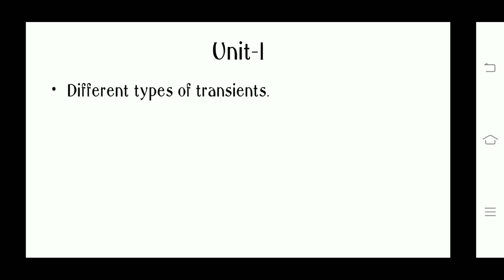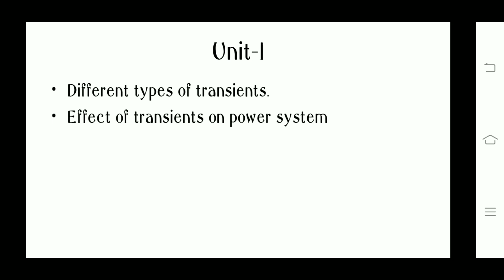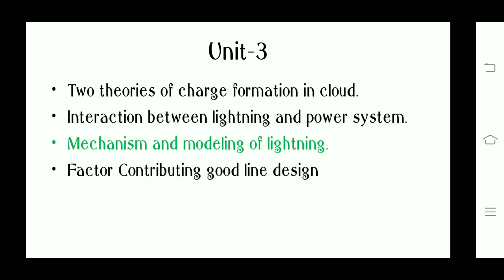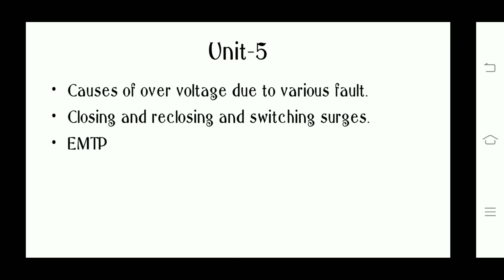Power System transients important questions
Power system transients important questions was discussed in this video.